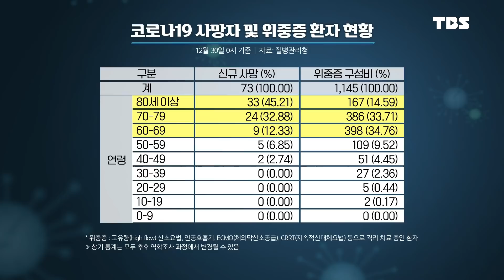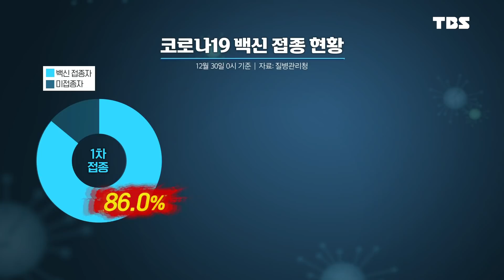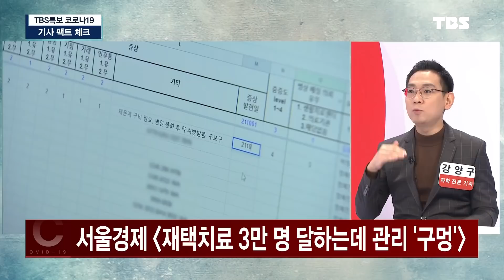백신 맞은 젊은 환자, 재택 치료X 재택 격리O [TBS특보 코로나19 / 최강썰전]